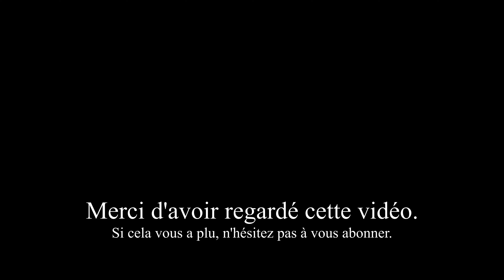MEGA HAUL Zara, Mango, H&M, Stradivarius...TRY ON 😍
Coucou les filles, voici un haul Zara, Mango, Stradivarius, H&M .
Gros bisous.